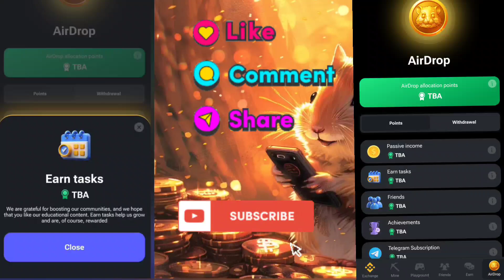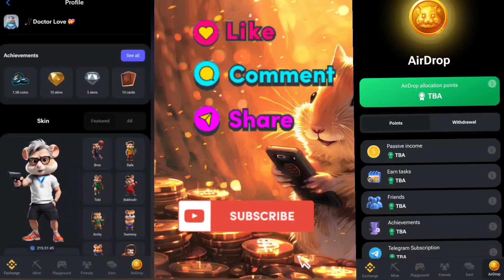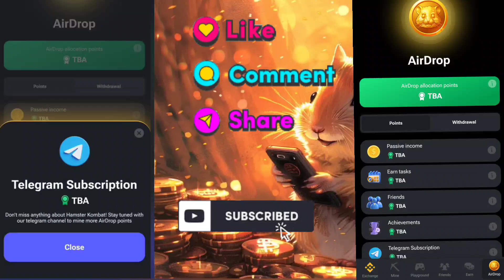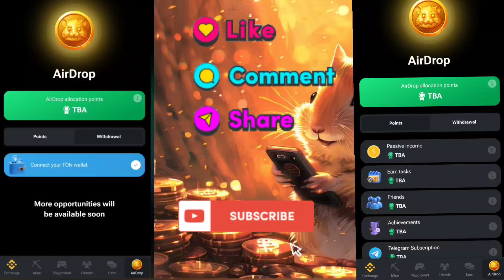അങ്ങനെ Airdrop Criteria വന്നു 🤩| Hamster Kombat | Johny Spark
Note ;
√ വീഡിയോ അവസാനം വരെ കാണുക.
Watch to the end of the video.

✓ വീഡിയോ ഇഷ്ടപ്പെട്ടാൽ ലൈക്കും ഷെയറും ചെയ്യുക.

✓ ഞാൻ അപ്‌ലോഡ് ചെയ്യുന്ന വീഡിയോസ് നിങ്ങൾക്ക് കിട്ടാനായി ചാനൽ സബ്സ്ക്രൈബ് ചെയ്യുക.നോട്ടിഫിക്കേഷൻ ലഭിക്കാനായി ബെൽ ബട്ടൻ ക്ലിക്ക് ചെയ്യുക.

✓ നിങ്ങളുടെ അഭിപ്രായങ്ങൾ കമൻറ് ആയി രേഖപ്പെടുത്തുക.